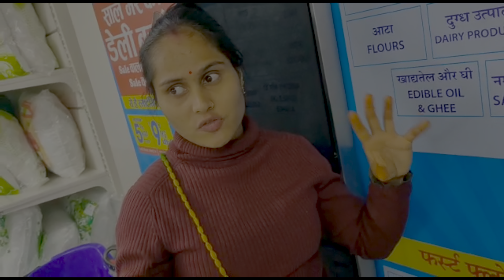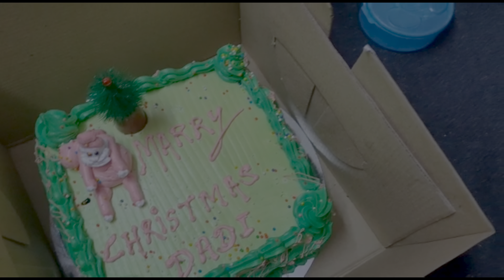मजा आ गया 😍 सासुमाँ का बर्थडे 😇 or christmas party में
##  hello दोस्तों मेरा नाम ममता भंडारी है, 🙏🙏

स्वागत है मेरे चैनल में आप सभी का.
____________सभी लोगो मेरा दिल से प्रणाम🙏

😊😊😊😊😊# मैं उत्तराखंड से हूँ, मेरे Vlogs में आप पहाड़ और गाँव के दृश्य के साथ-साथ cantonment की life और अभी की मस्ती और बहुत कुछ देख रहे होंगे। 😇😇😇😇😇😇😇😇😇😇

pahadi vlog,
uttrakhand love,
village life,
difence life,